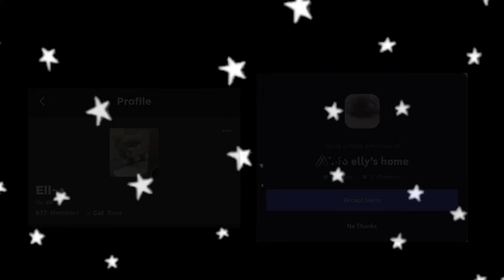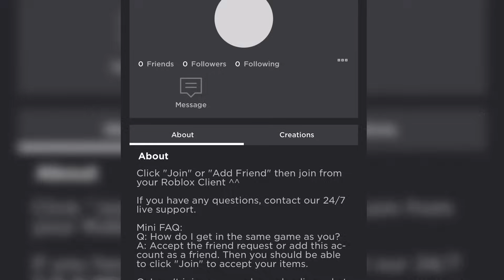Mm2 mobile montage #40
Hiii guys 🤍!!

Add me on dc  : izvell !